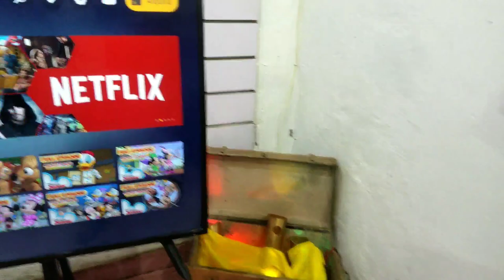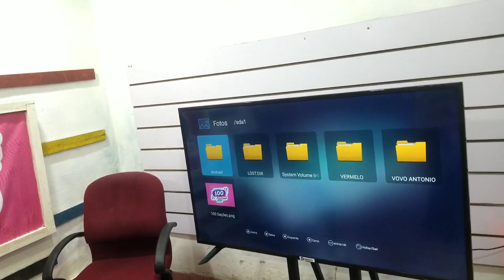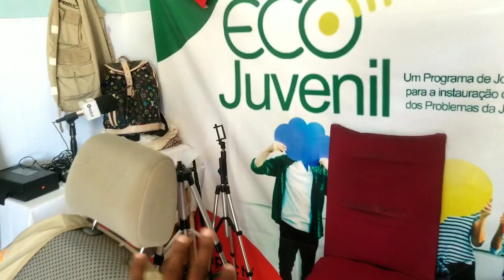INVADI UMA TELEVISÃO ONLINE DE NACALA-PORTO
Olá pessoal hoje tive o privilégio de visitar uma televisão online..